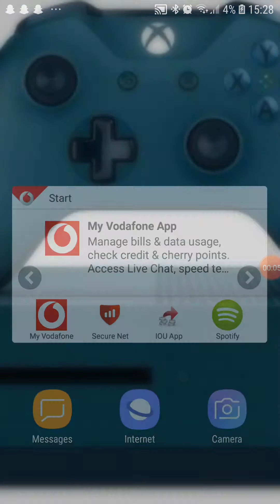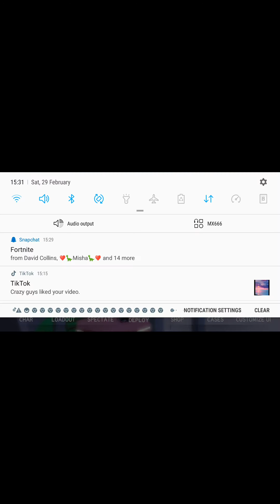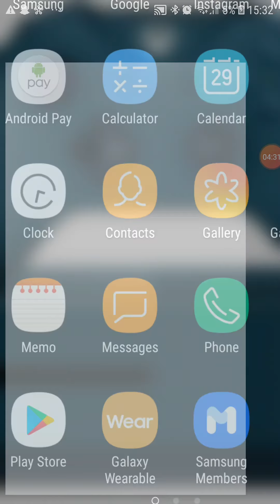Some strucid mobile on roblox